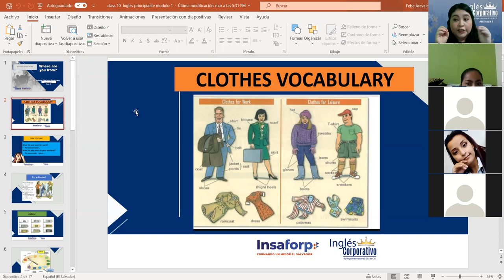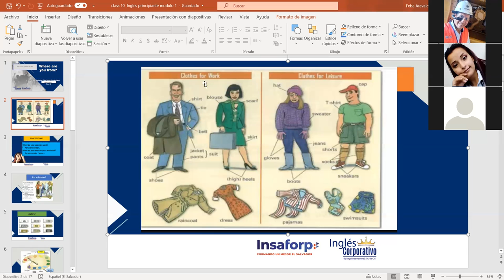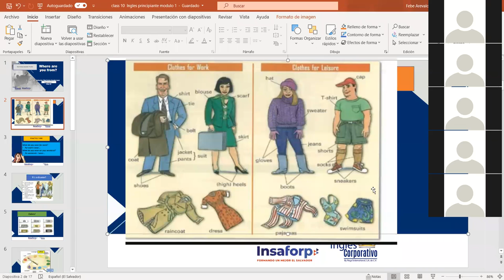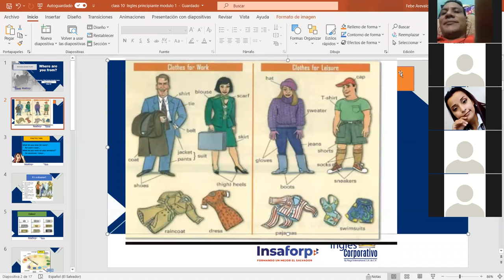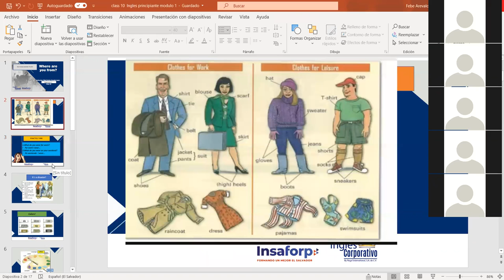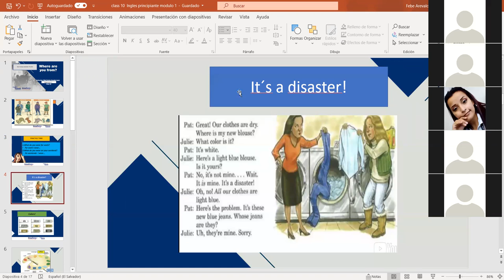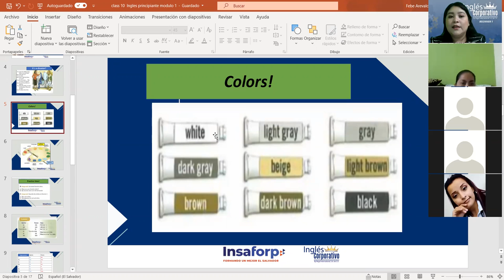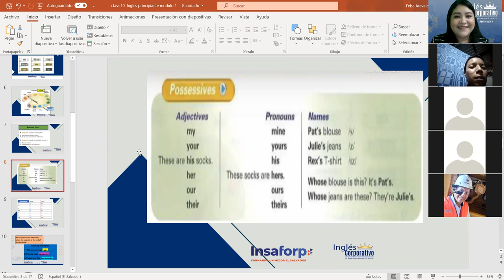Ingles Corporativo-CLOTHES VOCABULARY. Class#10 , day#10.